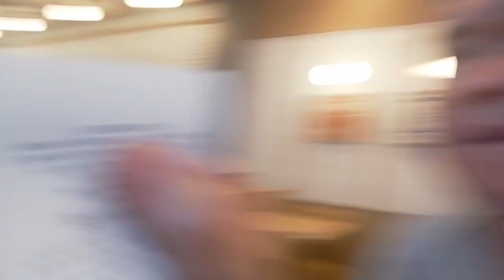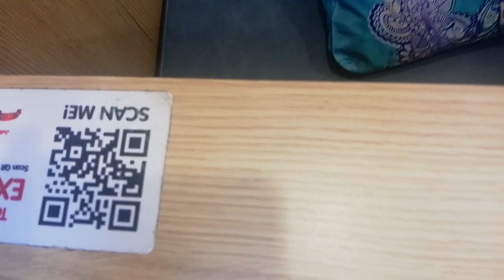Yoshinoya Lunch date May 2023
TigerKnight on the move